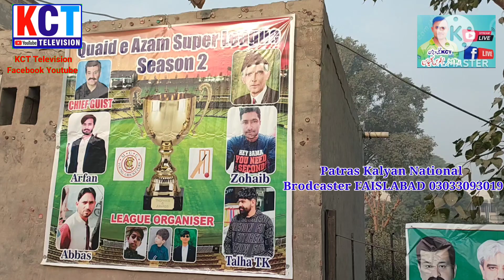QUAID, E, AZAM SUPER LEAUGE BIG STAR FAISLABAD KCT TELEVISION PATRAS KALYAN OFFICIAL PCB TAPBALL STA